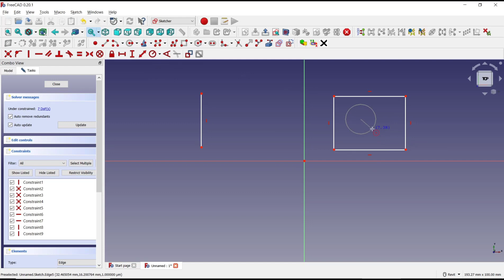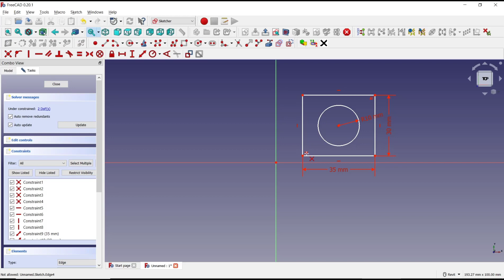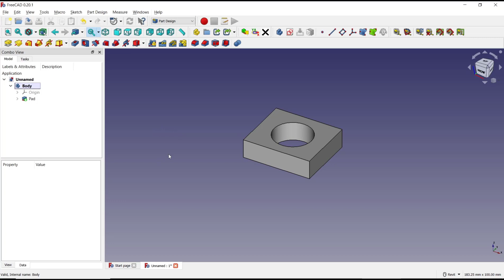FreeCAD How To Use Sketcher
Learn how to use Sketcher in FreeCAD, a powerful 2D and 3D modeling software. With the Sketcher tool, you can create and modify 2D shapes that can be used to create complex 3D objects. This guide provides step-by-step instructions on how to use Sketcher to create your own designs.